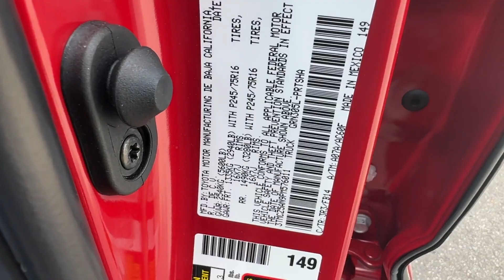2023 Toyota Tacoma 4WD SR5 Tysons Corner, Vienna, Fairfax, Woodbridge, Washington DC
2023 Toyota Tacoma 4WD SR5 Tysons Corner, Vienna, Fairfax, Woodbridge, Washington DC